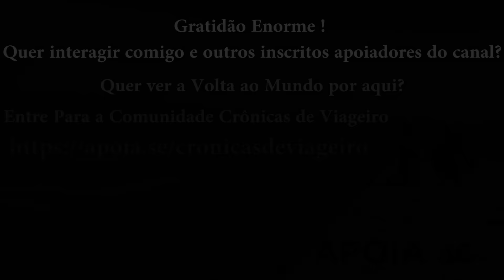T02 EP29 Camping Raiz Morro das Torres, Paraná "Desconhecido"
Apoiador DESTAQUE:
ROGERIO MASASI
JOELMA TIBOLA
DIDMAR DUWE
RONALDO HELLA
ESTEVAN EDUARDO

Apoiador:
Neudivan Rogério Patias
Esau Carvalho
Euro natan Souza ribas
Renan Amaro
Roney Ramos Marinho Marques
Moto Oeste
Elenzita Darhk Brisa
Cleomar Rodriguês Duarte
Roberto Araujo
Marcel sand
Diógenes Maurício Berger
Edvam Calistro
William Carvalho Gomes

MotoVeste
Chico Motos
Zanivan Bikes
S.O.S Adesivos

Também tenho
Camisetas

Veja Produtos do Canal Na Loja Online de nossa Parceira Moto Veste

Alexssandro Tibola
Caixa Econômica
Agencia 1077
Operação 001 conta corrente
Conta 23857-1

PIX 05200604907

Facebook alexcronicasdeviageiro